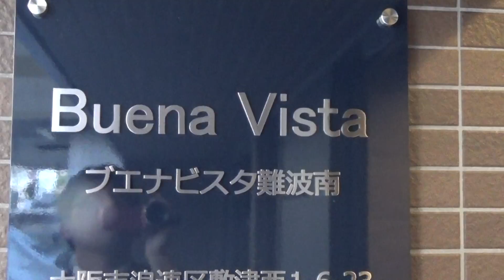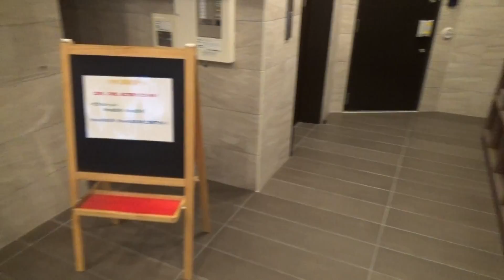ブエナビスタ難波南 外観・共有 編集前